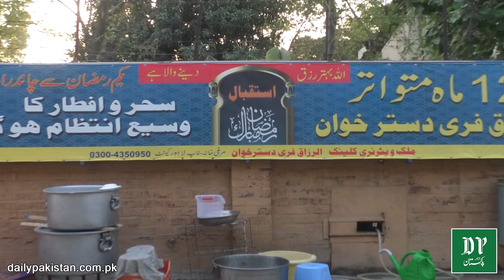Sehri o Iftari sameit Pura saal mazdooro ko muft khana khilanay wala Pakistani Doctor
سحری اور افطاری سمیت پورا سال مزدوروں کا مفت کھانا کھلانے والا پاکستانی ڈاکٹر